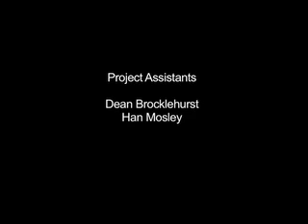LiveWire Critics review Sleep Dealer Mar 09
Group review of Sleep Dealer.